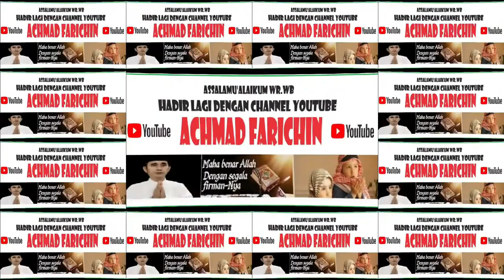Penyisihan Cabang Tartil // MTQ XXX Kota Administrasi Jakarta Timur // 2023